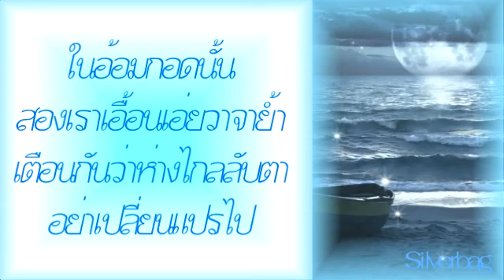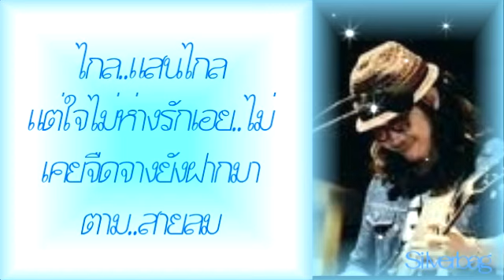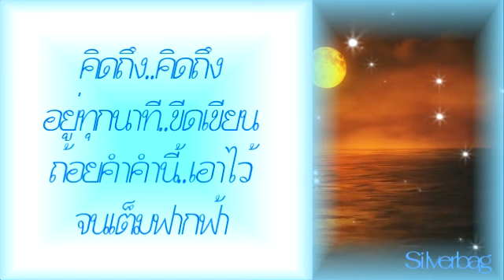ก่อนนอนคืนนี้ - ตี๋ จันดา